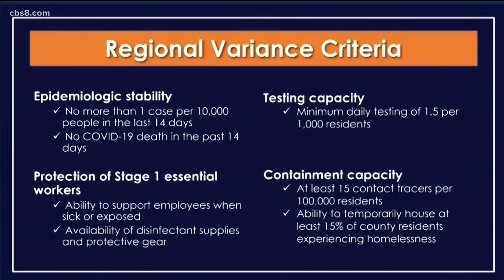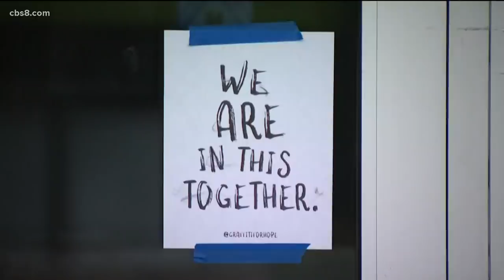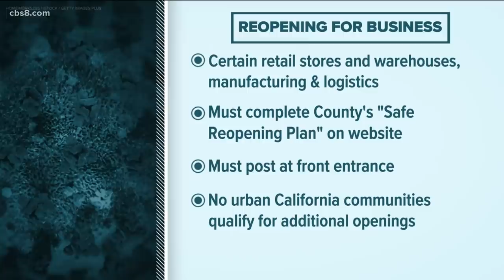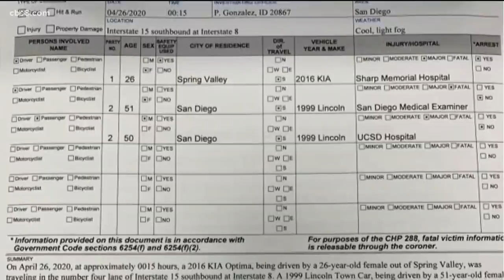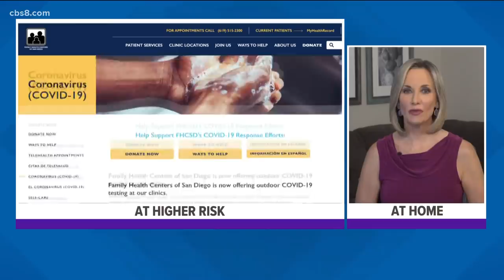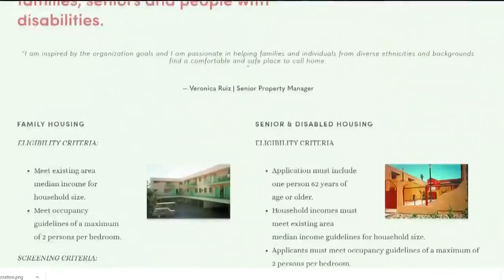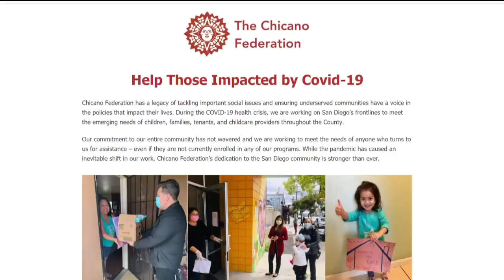Coronavirus in San Diego and California - May 7, 2020 evening update